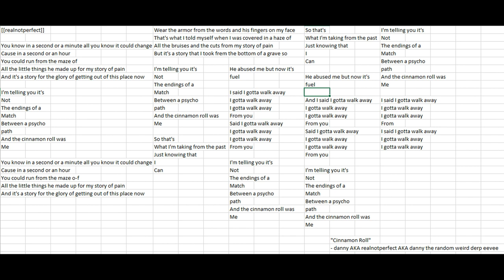poem recording - cinnamon roll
"It's real, not perfect, like the words that I never had to say."
Nonfiction story: "The Internet Detectives"
tbh idk how to exist properly
i misspelled the word "from" bc i'm stupid
:DDDD
[derps weirdly]
[continues to derp weirdly]
[goes to play plants vs zombies]

meep meep (:
[[realnotperfect]]

PS i think dogs r adorable

AAAAA corgi

:DDDD

PPS yep i like totally misspelled the word "from" cuz, like, i'm stupid
wait did i already say that

PPPS yes all the tunes are original too

PPPPS sometimes i eat broccoli

PPPPPS poochyena used sand attack AAAAA corgi

- danny AKA realnotperfect AKA danny the random derp eevee (:

[goes to play plants vs zombies again]

my book, The Overwoods (94,000+ words & 28,000+ reads)